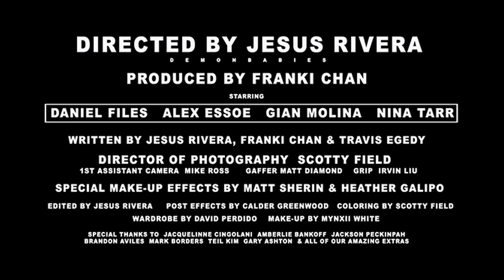Pictureplane - Hyper Real (Official Video)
IHC 1NFINITY is the first record label with a shared music video universe.

Directed by Jesus Rivera aka Demonbabies
Produced by Franki Chan
Written by Jesus Rivera, Franki Chan & Travis Egedy
Starring:  Daniel Files, Alex Essoe, Gian Molina & Nina Tarr
DP:  Scotty Field
Assistant Director: Steve Lynn
Special Make-Up Effects by Matt Sherin & Heather Galipo

PICTUREPLANE - HYPER REAL
Produced by: Pictureplane & Lars Stalfors